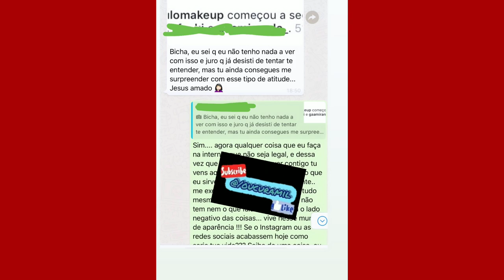Ex amigo de VIVIAN AMORIM detona ela e expõem a ex-BBB